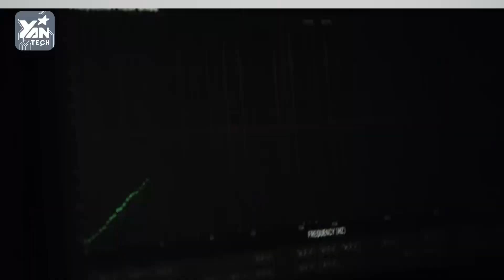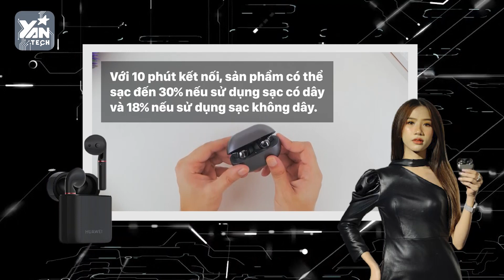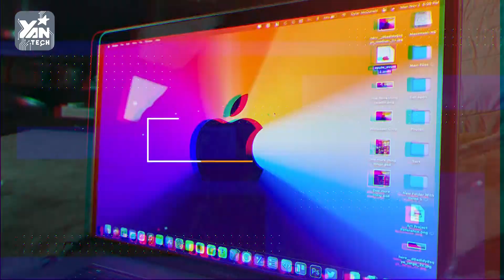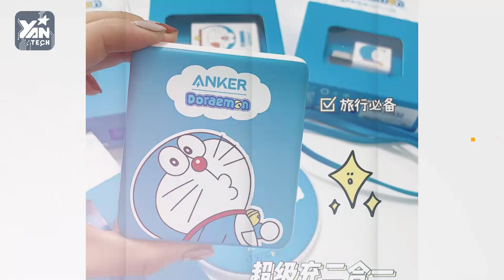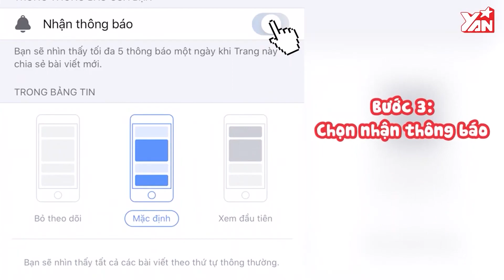MacBook Air và MacBook Pro mới trang bị chip của Apple sẽ có giá siêu hấp dẫn | Bản Tin Giải Trí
1. Cận cảnh tai nghe không dây Huawei FreeBuds Pro tại Việt Nam: Màu sắc đẹp mắt, chống ồn 40dB, driver 11mm, công nghệ mới giúp kết nối ổn định hơn

2.  MacBook Air và MacBook Pro mới trang bị chip của Apple sẽ có giá siêu hấp dẫn

3.  Xiaomi ra mắt cục sạc nhanh USB-C 20W, giá 115 nghìn đồng, tương thích với iPhone 12

Hãy theo dõi Yan trên:
✔️Youtube Yan News :